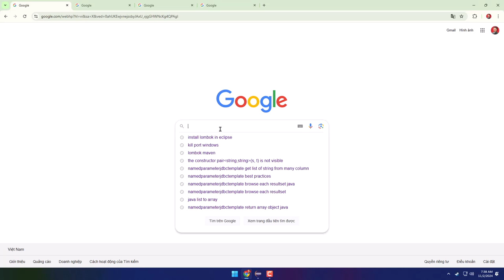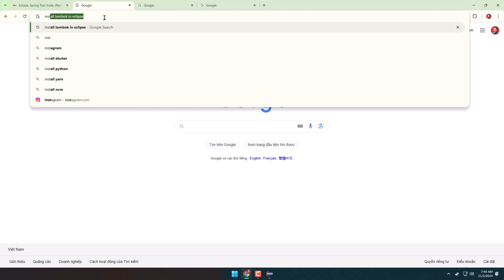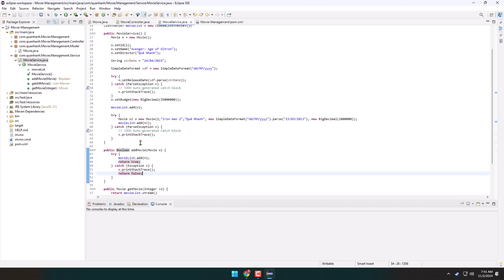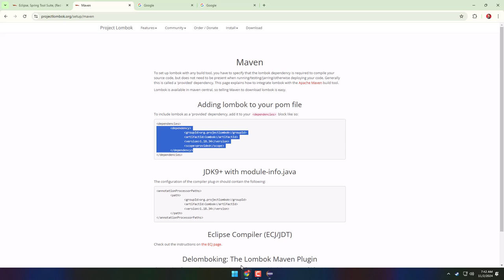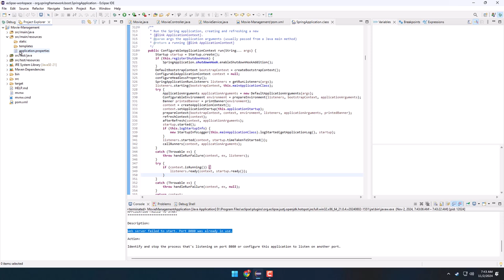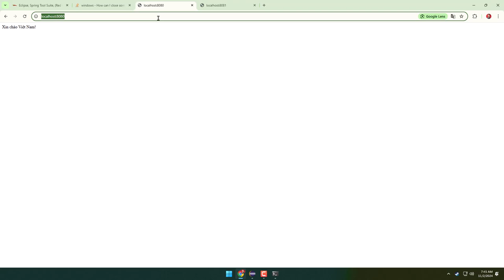Spring Boot cho người MỚI BẮT ĐẦU tư học - Bài 5: Thủ thuật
Spring Boot cho người MỚI BẮT ĐẦU tư học - Bài 5: Một số thủ thuật hữu ích.

Đó là:

1. Lombok: Một thư viện phổ biến trong ngôn ngữ lập trình java. Chúng ta sẽ sử dụng Lombok bằng cách install new Software in Eclipse .

Sau khi install lombok và restart eclipse. Chúng ta sẽ thêm dependency lombok vao file pom.xml ; đợi maven tự build lại là chúng ta đã sẵn sàng sử dụng thư viện lombok.

Thư viên này sẽ giúp chúng ta không cần phải viết các hàm getter, setter, contructor trong các class model. Điều này sẽ tiết kiệm được thời gian và giúp code gọn gàng dễ hiểu hơn.

2. Change port server:
Nếu như chúng ta không tắt server mà chạy debug/ run lại luôn thì sẽ gặp lỗi "Trùng cổng". Để hạn chế điều này, ta có thể đổi cổng Server bằng cách thêm dòng:

server.port=8081

Ở file application.properties và thế là xong.

3. Kill port:
Việc đổi port liên tục, rồi debug để deploy lên cổng mới có một nhược điểm là sẽ tạo ra nhiều cổng listening. Để khắc chế điều này chúng ta có thể dùng cách kill port như sau:

- Chạy lệnh:

netstat -ano | findstr :8080

trong cmd để tìm Port ID của cổng 8080, sau đó kill port bằng command:

taskkill /PID 3710 /F

Trong đó 3710 là Port ID mà ta đã tìm được ở câu lệnh trước